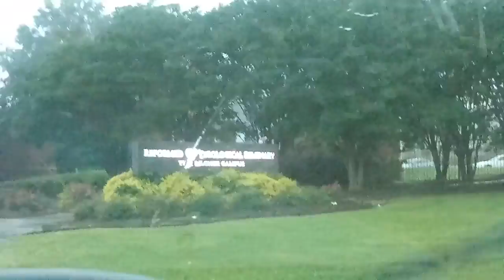Reformed Seminary Jackson Mississippi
JESUS SAVES !!
JESUS SAVES !!
JESUS SAVES !!

  4 THINGS TO DO ASAP:
1) START TALKING & LISTENING  TO GOD: WE CALL this ‘PRAYER’
2) START READING the WORD of GOD: WE CALL this the ‘BIBLE’
3) START HAVING FELLOWSHIP with OTHER BELIEVERS IN GOD

JESUS SAVES !!